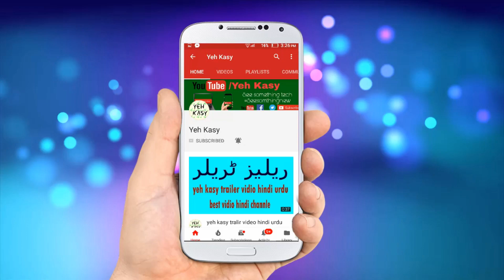Saudi Arabia Latest News |saudi ka sar qalm | Saudi Arab Today News | 3 jan 2019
1  How to Check Vehicle Registration Details in Pakistan ll panjab ll carll bikel  clike hire
 2  Cash Limit to Carry with You At Saudi Airports - Urdu/Hindi by yeh kasy clike hire
5  How To Check Qatar Iqama And pasport expiry date and Driving License Online Expiry Date Status urdu  clike hire
6  How to Check Naqal Kafala OR Tanazul online of saudi arabia urdu hindi  clike hire
7  How to Get Saudi Kafeel SPONSOR ID Number Online Without Absher yeh kasy urdu hindi clik hire
8  how to check final exit with sponsor id urdullfinal exit visa printllfinal exit visa check ksa hindi  clik hire
9  HOW TO CHECK YOUR IQAMA FEE PAID OR NOllhow to check iqama expiry datell check trafic fine hindi clike hire
10 how to change stc wifi password in urdu hindillhow to change wifi password hindi clike hire
11  How To Know WiFi Password In Real Way? wifi ka password kasy dikhty hy?how to heck wifi password cliek hire